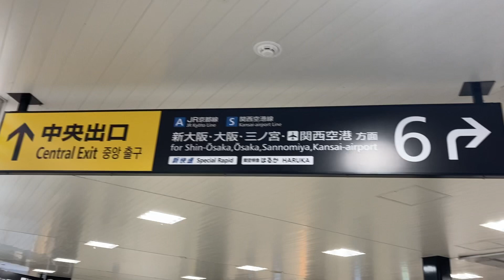駅の記録２ JR東海道本線 高槻駅(2023/10/15)